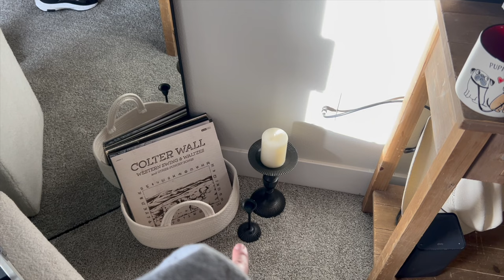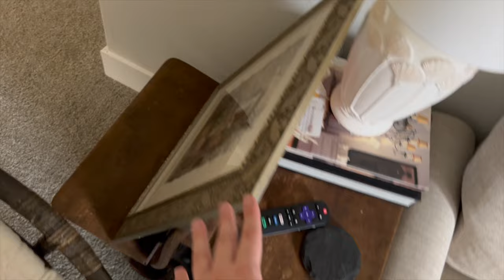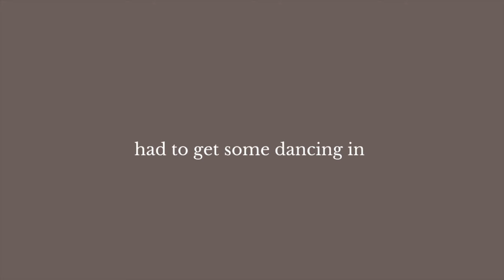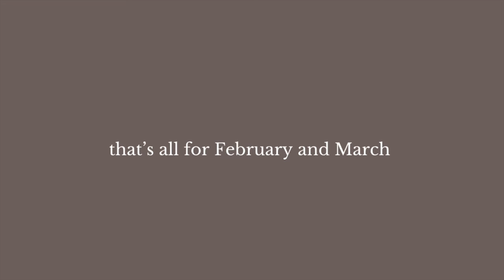Furnishing 1st Apt, Dancing & Thrifting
Vlog footage from February & March 2024
-Furnishing my first apartment
-More dancing
-Galentines
-Thrifting haul

All the socials: @havenhenning